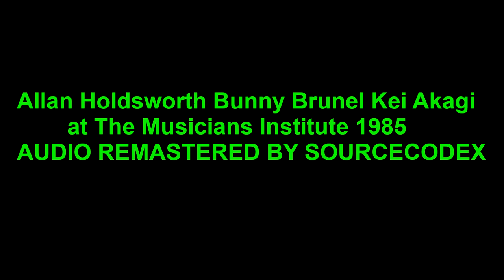Allan Holdsworth Bunny Brunel Kei Akagi at The Musicians Institute 1985 - REMASTERED BY SOURCECODEX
Allan Holdsworth Bunny Brunel Kei Akagi at The Musicians Institute 1985 -- AUDIO REMASTERED BY SOURCECODEX

Allan Holdsworth on guitar
Bunny Brunel on Bass
Kei Akagi on Keys
Tom Brechtlein on Drums

AS I ENJOY DOING -- I TOOK THE AUDIO FROM THIS RARE RECORDING AND REMASTERED IT. THE ORIGINAL AUDIO WAS BAD -- I MEAN REALLY BAD! I REMOVED ALL THE SIGNAL NOISE. I BOOSTED MID-RANGE. LOWS WERE BOOSTED 5 TIMES AS WELL AS HIGHS BOOSTED THREE TIMES. THE FULL DYNAMIC RANGE WAS INCREASED ~ 200%. I ADDED A LARGE AMOUNT OF REVERB TO BUILD A FULLNESS TO THE AUDIO AS IT WAS SO THIN. THE OVERALL ORIGINAL MIX HAS ESSENTIALLY NO SEPARATION AND IS QUITE MUDDY BUT I DID THE BEST I COULD DO. I MADE GARBAGE SOUND LESS TRASHY.

NOW, IT SOUNDS MUCH, MUCH BETTER TO MY PICKY, MUSICIAN EARS.

ENJOY THE LISTEN. I ADDED TONS OF SPECIAL FX AND TEXT TO THE VIDEO IMAGES.

For even more rare jazz rock fusion perhaps not mentioned in this video, look